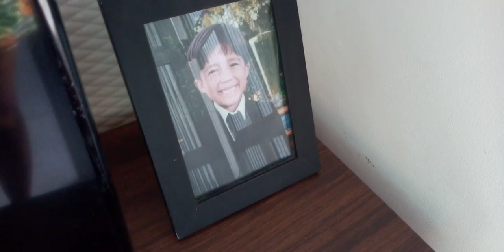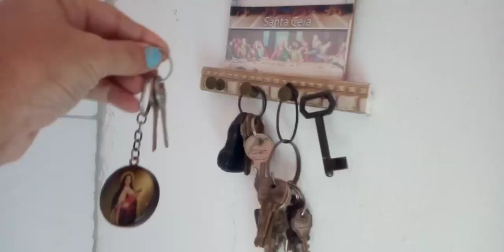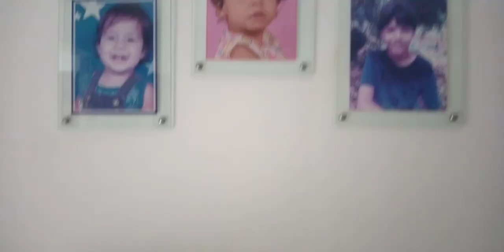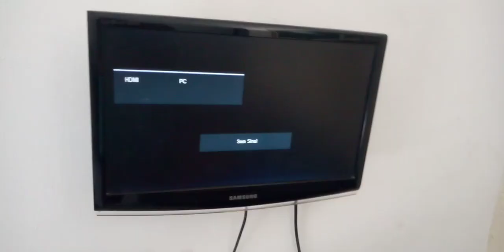TOUR PELA MINHA CASA 🏠 Vem ver como é minha realidade.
Mostrei minha casa só fiquei devendo os quartos, depois mostro em outro vídeo. Simples mais do meu jeito de ser. minha realidade.